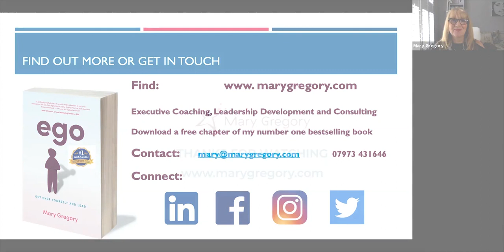Making The Most Of Executive Coaching with Mary Gregory: Thank You And Next Steps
You can find out more about me where you can download a free chapter of my book.